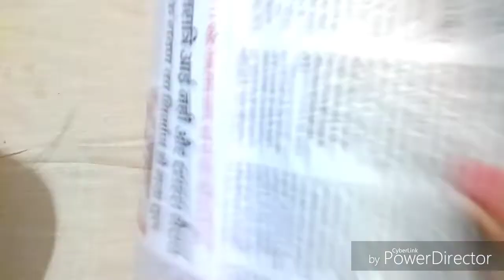clay peacock making | peacock mural | best of waste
In this video, I will show you how to make unique and stylish POP / Plaster of Paris and clay peacock mural with cardboard. I use cheap and waste material. I will show you easy and economic method of making it.
I try my best to make it amazing
So in this video you will found idea for waste recycling and upcycling.

Get inspired and enjoy it.